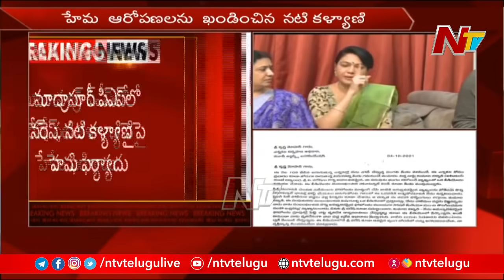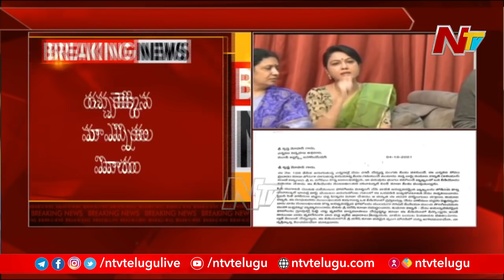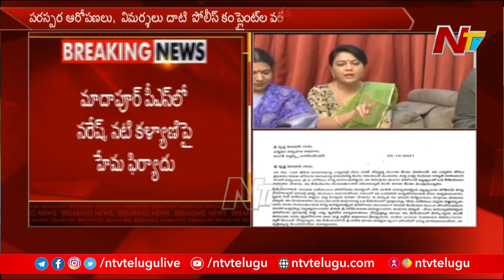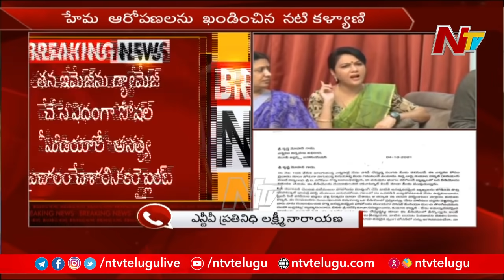Karate Kalyani Responds to Hema's Allegations.. Hema Complaint on Naresh and Karate Kalyani | NTV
Karate Kalyani Responds to Hema's Allegations.. Hema Complaint on Naresh and Karate Kalyani at Madhapur PS | NTV